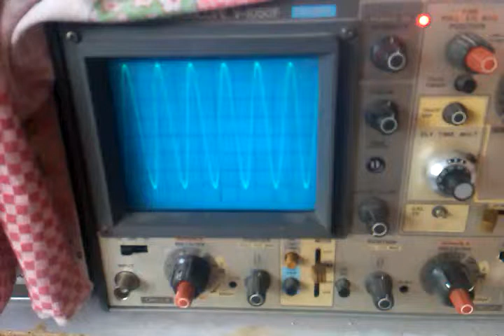NEW negistor oscillator very stable A.vs.F response 11Mhz to 50Mhz